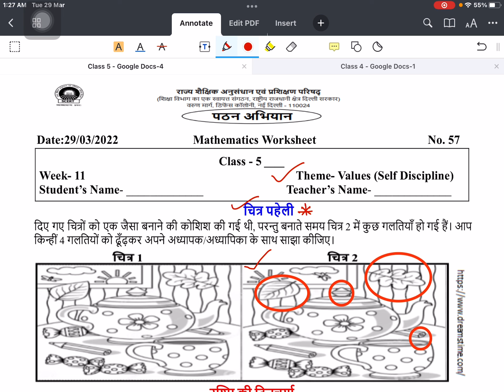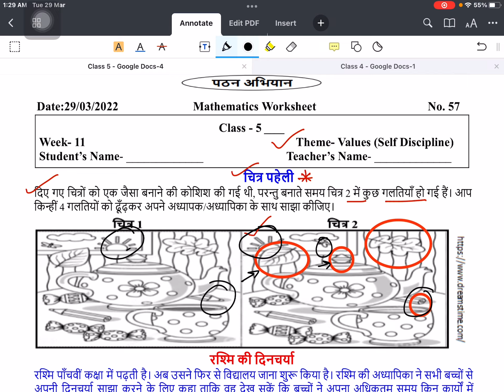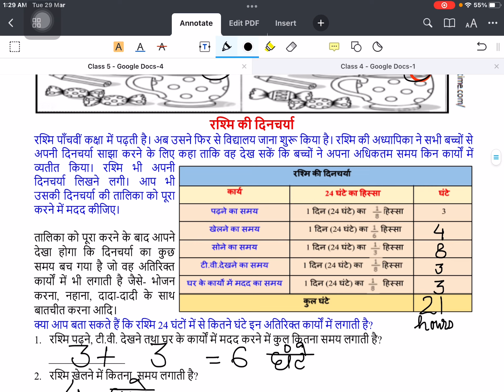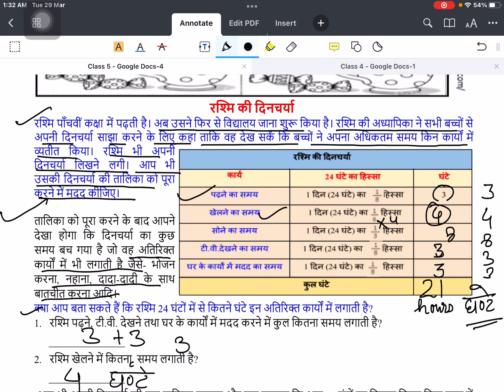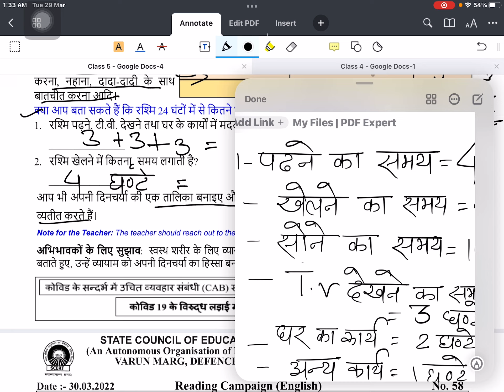Class 5 math Reading campaign